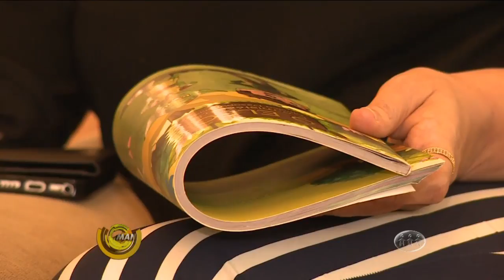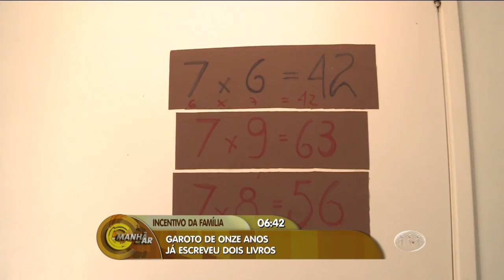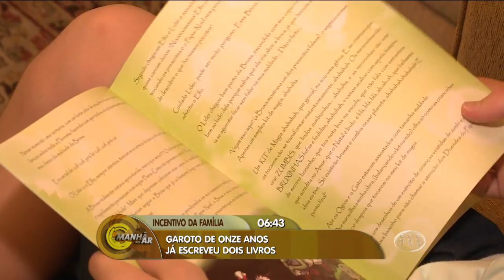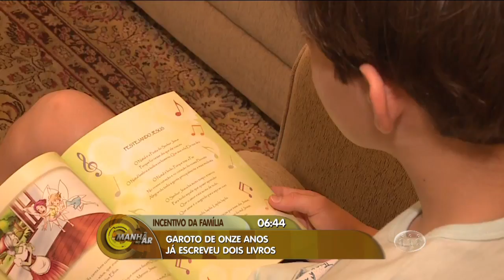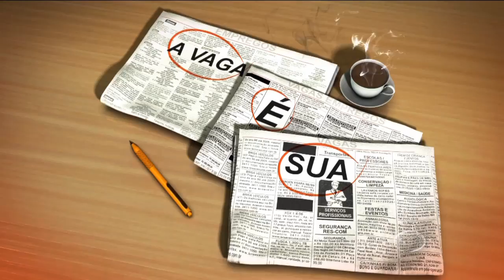MANHÃ NO AR - 2º Bloco - 19/12/16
Assista ao segundo bloco do programa Manhã no Ar desta segunda-feira. O Manhã no Ar é exibido às 06h (horário Manaus) de segunda a sexta, na TV A Crítica (canal 04 | NET 514) e pelo aplicativo A Crítica Play.